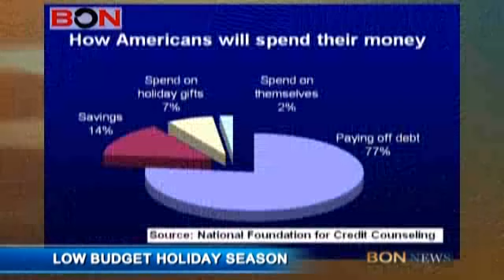Low Budget Holiday Season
The days of endless presents around the Christmas tree seem a distant memory after the financial turmoil of the past 18 months, and many Americans are expected to stick to a tight budget this holiday season. In today's BON feature, we take a look at how shopping habits in the US affect manufacturers here in China.